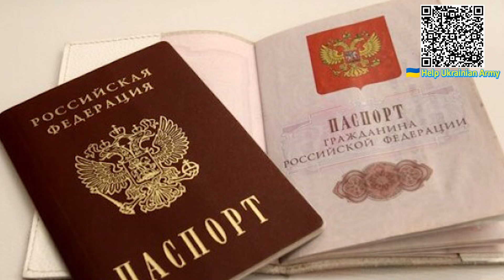Це приховували роками! Зрадника накрили: облава СБУ - дізналась вся країна. Про це не можна мовчати!